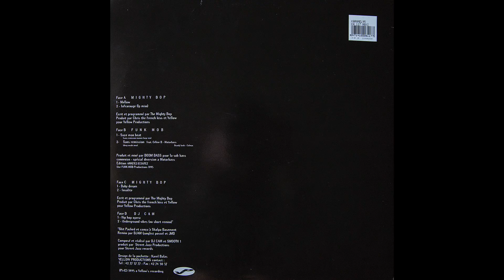DJ Cam - Underground Vibes (No Short Remixx) (vinyl)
Label: Yellow Productions ‎- YP 006 M
Format: 2 × Vinyl, LP
Release: The Mighty Bop - Meet DJ Cam et La Funk Mob
Released: 1995
Country: France